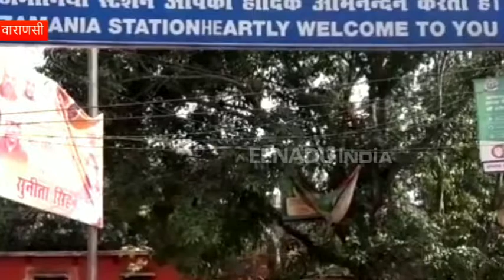बक्सर से वाराणसी तक का सफर आसान, चली नई मेमू ट्रेन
गाजीपुर : रेल यात्रियों की लगातार मांग को ध्यान में रखते हुए भारतीय रेल ने नई मेमू ट्रेन की सौगात दी है. यहां रेल राज्यमंत्री मनोज सिन्हा ने लोगों की मांग पर 28 नवंबर से स्पेशल नई मेमू ट्रेन का संचालन शुरू किया है.